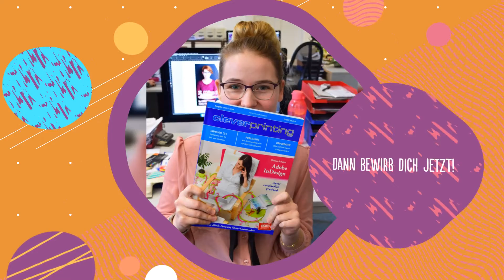Werde Mediengestalter/-in für Digital und Print bei der TZ-Mediengruppe I Elblandjobs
Du weißt noch nicht, wo es dich nach deinem Schulabschluss hinziehen wird? Werde Mediengestalter/-in für Digital und Print bei der TZ-Mediengruppe!